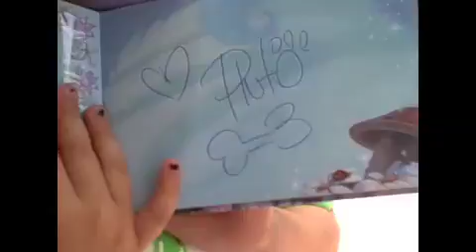disney & del mar